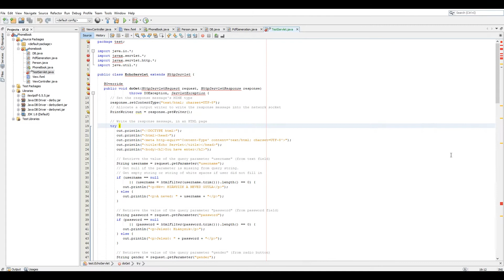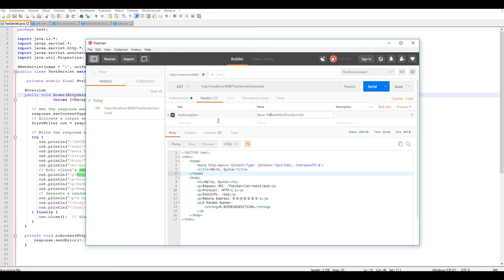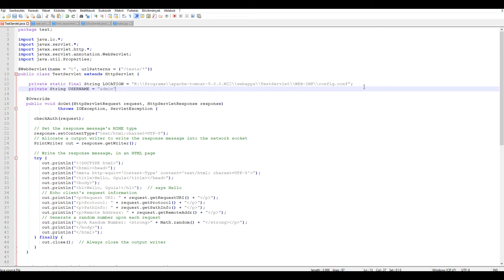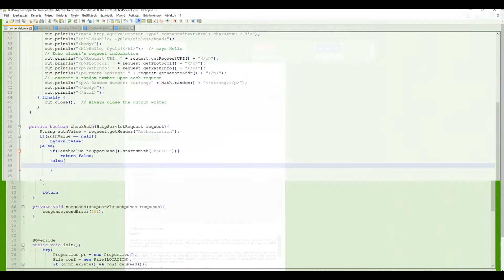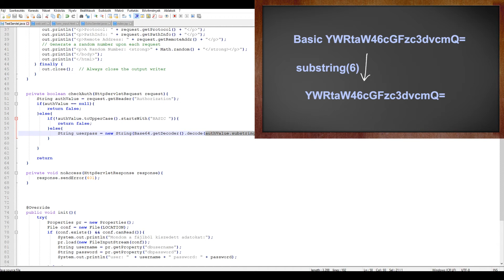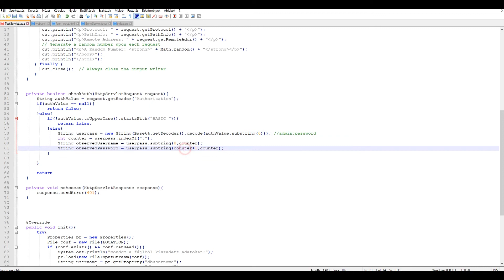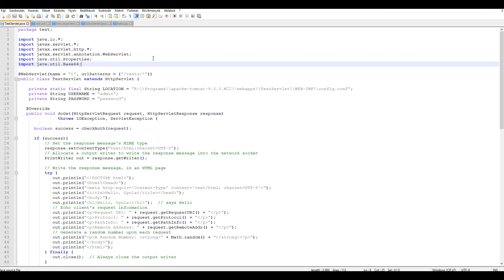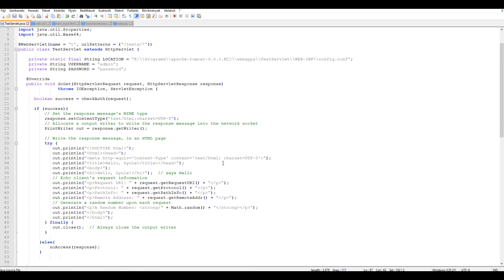Java szerver ismeretek 16. Basic Authentication gyakorlat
Teljes tanfolyam:
Magyarország első ténylegesen ingyenes IT tanfolyamainak csatornáján nincsenek apróbetűk, sem kötelezettségek. Nem kell személyesen megjelenned sehol, nem vagy időhöz kötve, és beszámolnod sem kell róla, hogy mit tanultál. Ha egy konkrét IT szakma érdekel, látogasd meg a honlapunkon a "Tanfolyamok" menüpontot, ahol ötletet kapsz, miket, és milyen sorrendben érdemes megnézned ahhoz, hogy képben legyél.
Nem pedagógusok vagyunk, hanem lelkes programozók és mérnökök, ennek fényében pedig szeretjük a pozitív, lelkes hozzáállást. Amiben tudunk segítünk, és ezért cserébe csak a legjobb oldalatokat szeretnénk kérni.